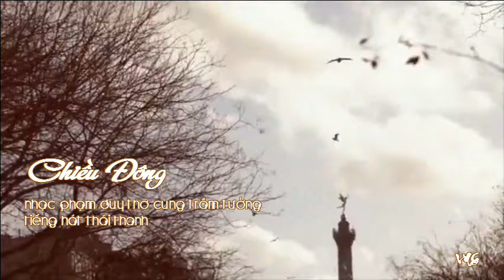Chiều Đông (Phạm Duy, thơ Cung Trầm Tưởng)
Chiều Đông
Phạm Duy-thơ Cung Trầm Tưởng-Thái Thanh